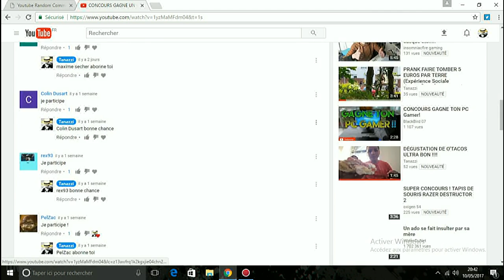RESULTAT DU CONCOURS CLAVIER MECANIQUE ROCCAT TAPIS DE SOURIS ET LA SOURIS!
Donc gg a toi mec :)
Si cela te plait n'hésite pas a :
❤ Tu as aimé ? Alors➜ Lâche 1 Like ❤